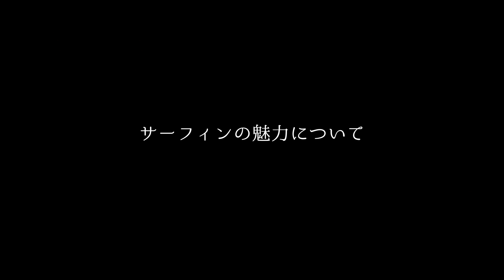「俺は死ぬまでサーファーやってたい」DJ TSUYOSHIとサーフィンを語る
『市東道場』は、プロサーファー市東重明が話題のサーフマーケットを深掘りしていくサーフ番組です。①サーフレッスン②ライフスタイル③サーフマーケットこちらの３つの話題について配信していきます。簡単なアンケートにご協力頂いております。

今回はBayfm78に出演中のDJTSUYOSHIが登場！サーフィンと40年以上向き合ってきて、波乗りの魅力と自身のサーフィンライフを熱く語ってくれました

NSAから発表された新しいサーフィンのルールについては

◆動画のCHAPTER
■CHAPTER 0
市東道場オープニング 0:01
■CHAPTER 1
「コロナ」緊急事態宣言解除を受けて 0:22
■CHAPTER 2
年齢・レベルに合ったサーフボードってなんだろう？ 1:45
■CHAPTER 3
サーフィンを長く続けていく為に 6:32
■CHAPTER 4
サーフィンの魅力について 7:53
■CHAPTER 5
背景サーファーの皆さまへ 10:34

プロサーファー 市東重明

15歳でサーフィンに出会い、22歳でプロ資格を獲得。国内外の試合を点線し、その後ライフスタイルはとしてのサーフィンを提案すべくフリーサーファーに転向
サーフボードブランド『Lazy Boy Skill』代表。自身のサーフショップ『LBS gallery』で開催。サーフィンを最短上達に導く『市東道場プレミアムサーフレッスン』にて、サーフレッスンのスペシャリストとして多くのサーファーのサーフィン上達をサポートしている。

ショートからオルタナ・ロングボードまで
楽しい遊び道具はLAZY BOY SKILLで揃う！
気になるかたは全国のディーラーまで

市東重明著書のサーフィンHow To実用書
『４０代からでも波に乗る　はじめてのサーフィン』
amazonから購入できます

★おススメ情報★

★SNS関連情報★

オールラウンダーのススメ
多様なサーフボードのライディング動画

サーフィンを最短上達させる
『市東道場』プレミアムサーフレッスン